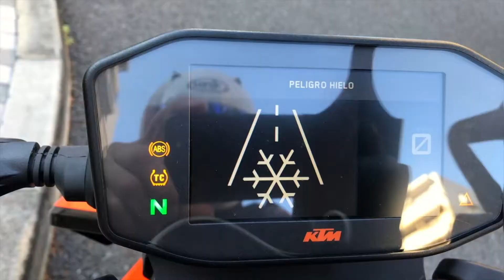【No.176】🇦🇹 KTM 790 DUKE 慣らし運転中フロントフォークオイル漏れ？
慣らし運転中の動画です。まだピカピカの頃ですが、早くもフロントフォークにオイルにじみが？

オープニング映像ちょっと変えてみました。さて、どこが変わったでしょうか。